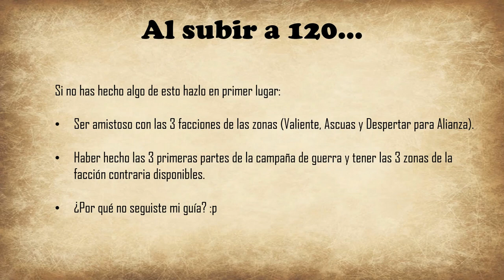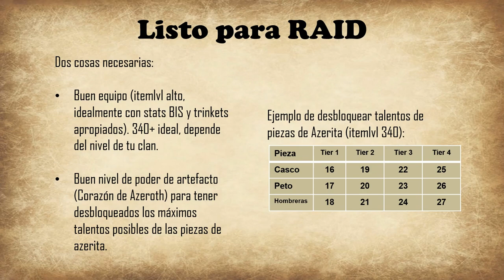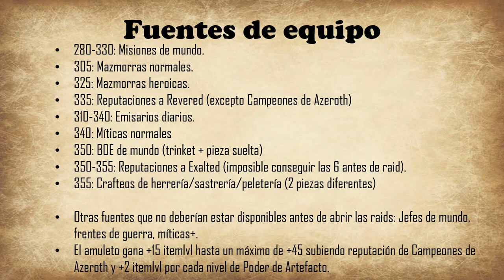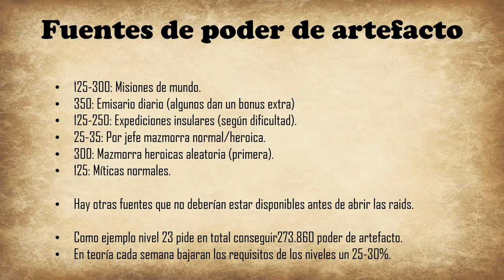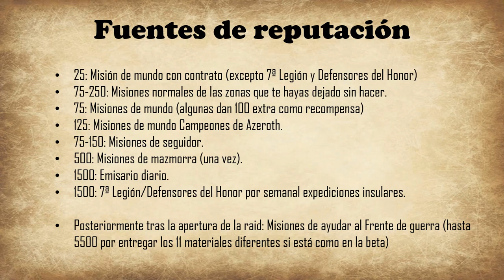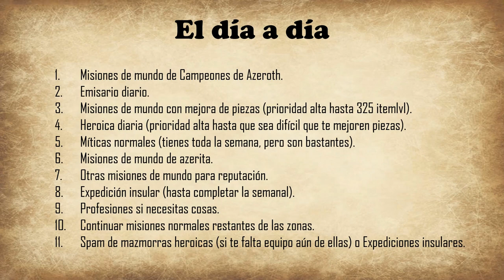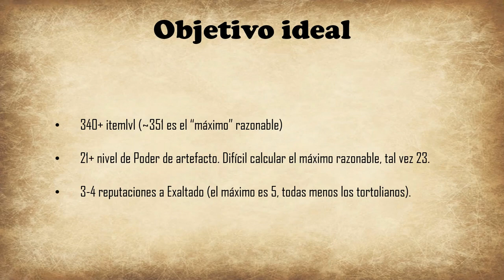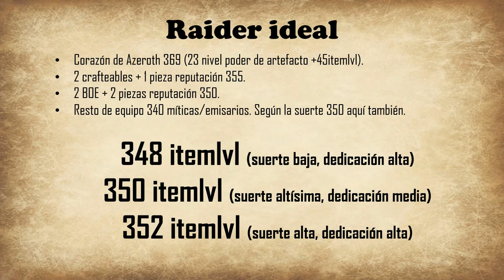[BFA] Guía pre-lanzamiento #3: Equipándose para raid